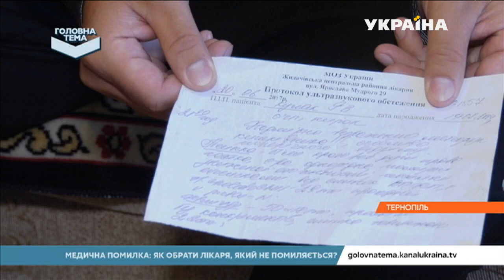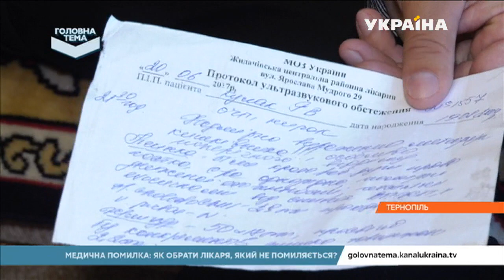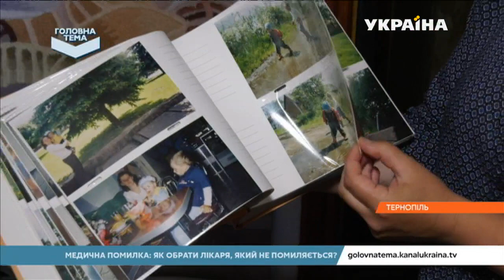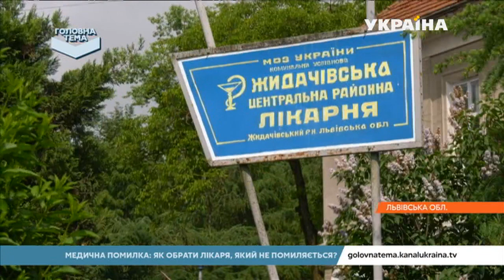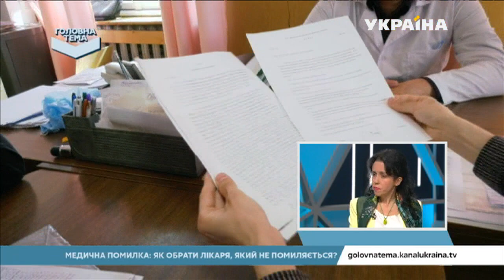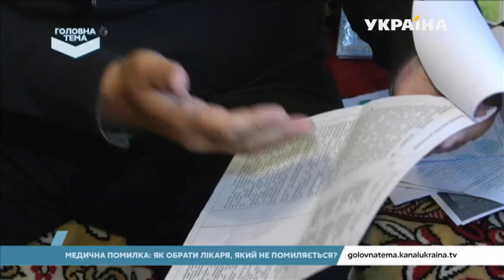Як довести провину лікаря | Головна тема